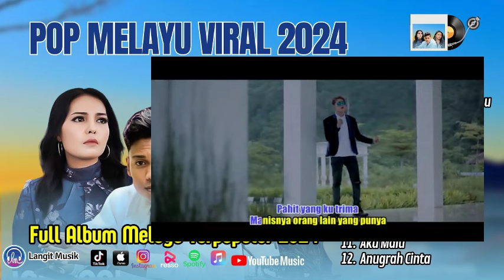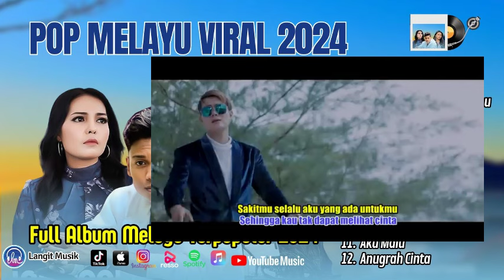Lagu Pop Melayu Terbaru 2024-Arief, Gustrian Geno, Elsa Pitaloka ~ Pop Melayu Terpopuler Bikin Baper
01. Gerhana Dalam Cinta
02. Sia Sia Mengharap Cintamu
03.Abadi Selamanya
04. Kecewa Dalam Setia
05. Seharusnya Aku
06. Bebasku
07. Cinta Bagai Pasir
08. Dari Hati
09. Ingin Tau Kabarmu
10.  Jangan Benci
11.  Aku Malu
12.  Anugrah Cinta